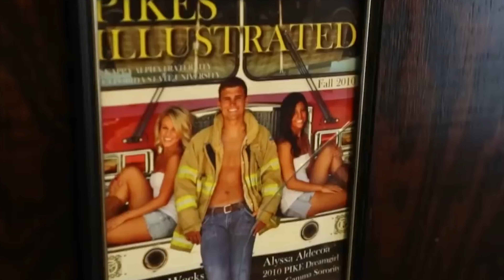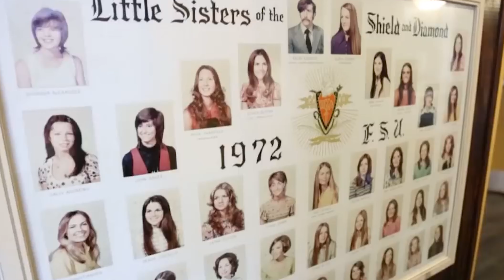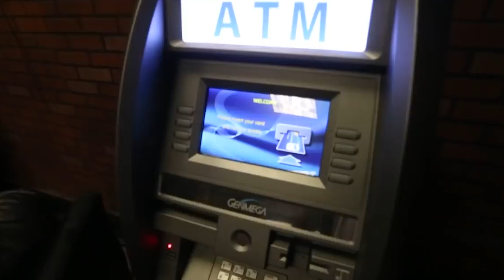Tearing apart the biggest frat in America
we got a little carried away here